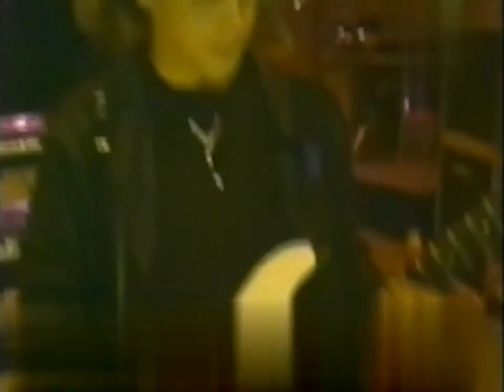Selena - Baila Esta Cumbia (Live From Astrodome 1993) (Some rare angles included)